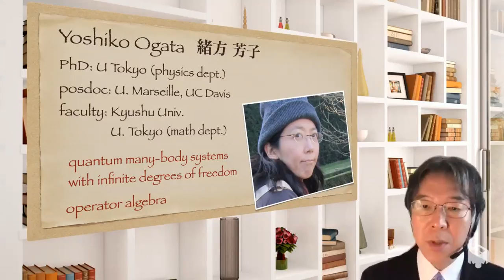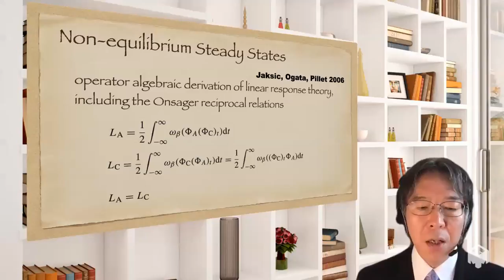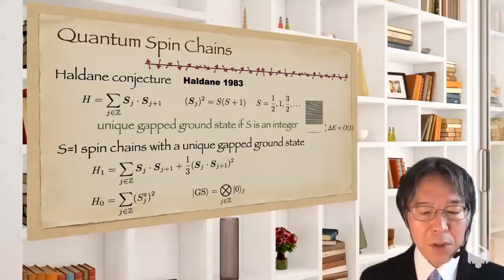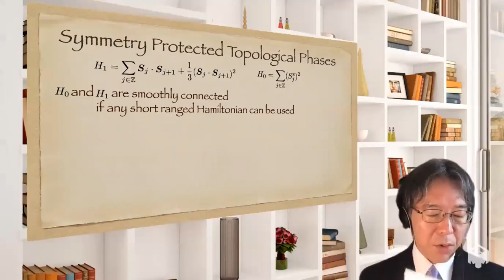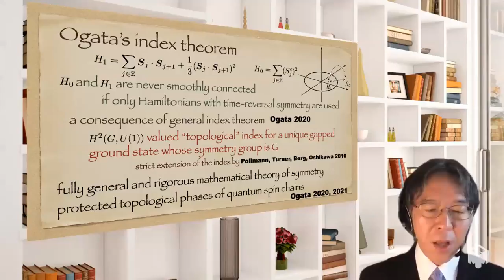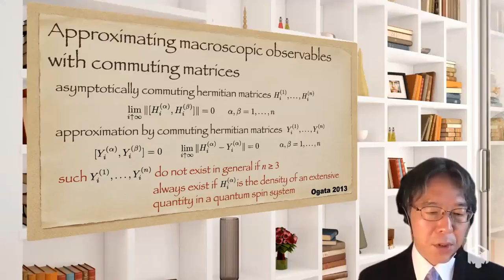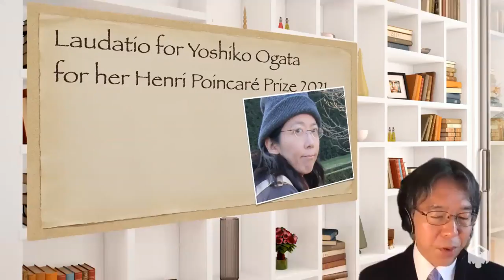Laudatio for Yoshiko Ogata, Laureate of the Henri Poincare Prize 2021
Laudatio by Hal Tasaki for Yoshiko Ogata who received the Henri Poincare Prize 2021 on August 2, 2021.  The video was presented at the opening ceremony of International Congress of Mathematical Physics on August 2, 2021.